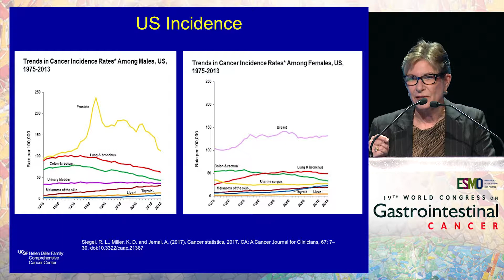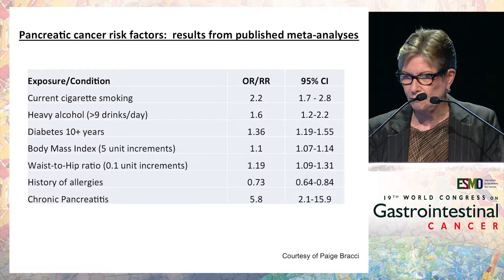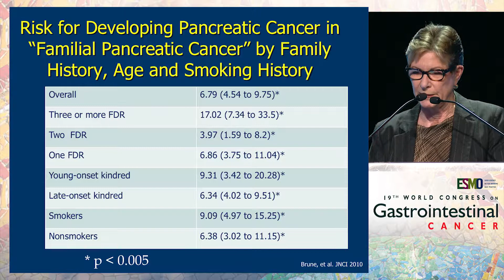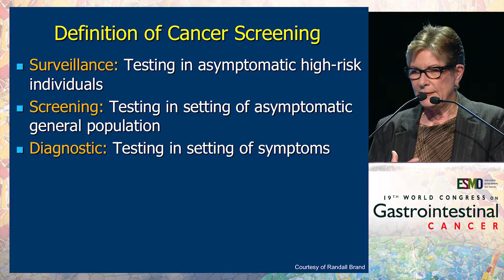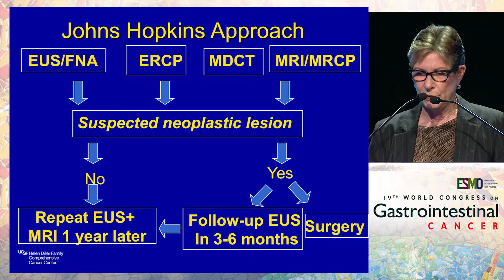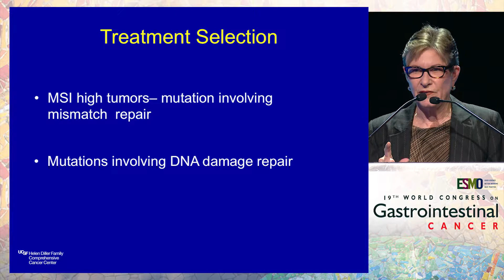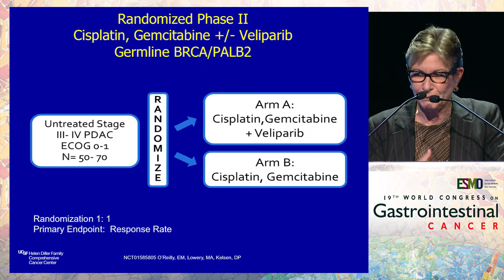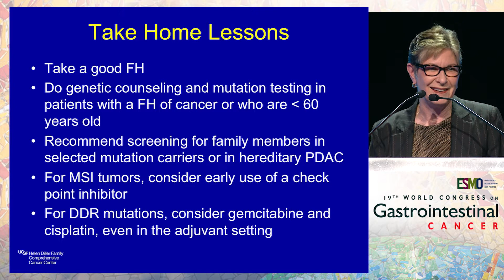Screening in familial and hereditary pancreatic cancer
In this presentation from the ESMO 19th World Congress on Gastrointestinal Cancer, Dr. Margaret A. Tempero discusses screening in familial and hereditary pancreatic cancer.